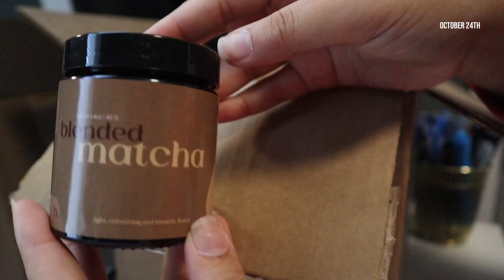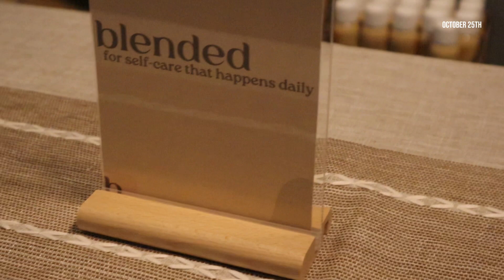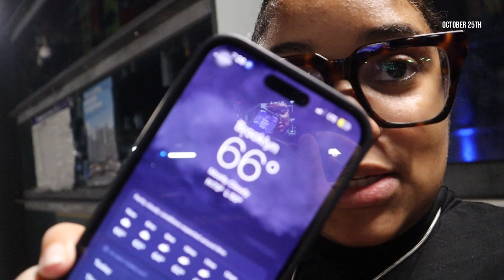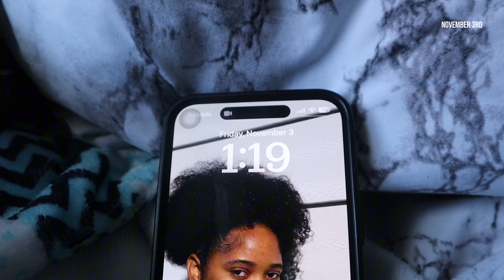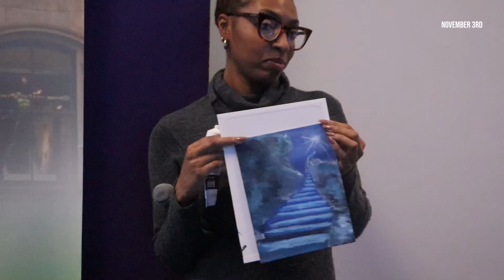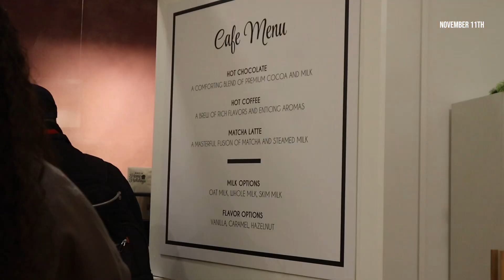COLLECTIVE VLOG: GOING TO A NETWORKING EVENT | SIP & PAINT @ CHURCH | SHEIN POP UP EVENT IN NYC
hi my loves 💗 welcome back to my channel! in this collective vlog you guys will see me doing an unboxing, going to an event, enjoying the city life and going to a SHEIN Pop Up!

about me:

✰age: 21
✰location: new york
✰tiktok & instagram: jheneabigail
✰birthday: 08/23